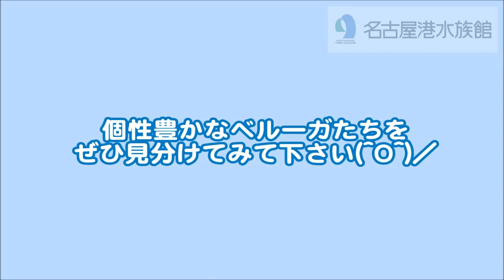【名古屋港水族館】6頭の個性豊かな「ベルーガ」を紹介します。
名古屋港水族館には6頭の「ベルーガ（シロイルカ）」がいます。それぞれの特徴を紹介します。